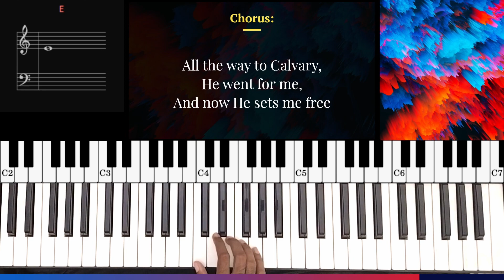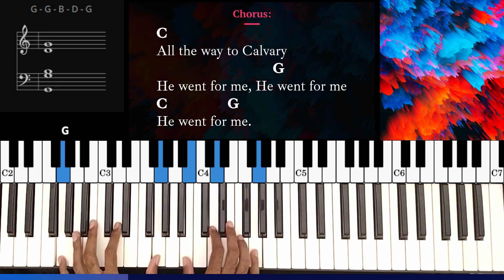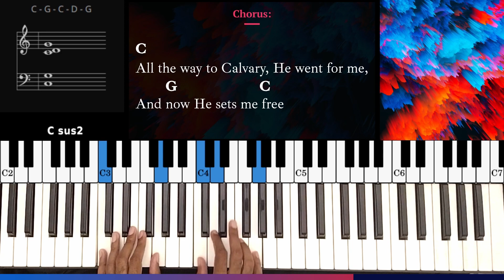All The Way To Calvary He Went For Me - Keyboard Tutorial (C major) with Chords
🎹 Learn How to Play Piano for Beginners | Easy Step-by-Step Christian Song Tutorial 🎹

Looking to learn how to play piano? This easy piano tutorial is perfect for beginners! In this video, we’ll walk you through step-by-step instructions to play a beautiful Christian short song on the piano. Whether you're new to the keyboard or looking for easy piano songs, this tutorial will help you get started quickly and confidently.

What You’ll Learn:

How to play piano for beginners with simple, clear instructions
Step-by-step piano tutorial for an easy Christian song 🎶
Easy and fun keyboard songs that anyone can play
Piano tutorial easy for quick learning and practice
Perfect easy piano songs to start your musical journey
This video is designed to help you build a strong foundation in piano playing, starting with simple, easy keyboard songs that will help you gain confidence and enjoy playing music right away.

00:00 - intro
00:03 - Beginner - With Right Hand
00:26 - Beginner - Right Hand With Chords
00:51 - Beginner -Right Hand With Pattern
01:16 - Intermediate -Right Hand With Pattern
01:43 - Advanced
02:12 - Outro

lyrics :

Chorus:
All the way to Calvary He went for me,
He went for me, He went for me,
He died to set me free.

lyrics with chords :

Chorus:
C
All the way to Calvary
                                   G
C                   G
He went for me,
 C

Note:-
Please comment names of worship songs you'll want from our channel.
We will try our best to publish them as well.😊

🎹 Christian Worship Keyboard Tutorial | Easy Step-by-Step Piano Lessons for Beginners 🎹

Welcome to this easy keyboard tutorial designed to help you learn Christian worship songs on the keyboard. Whether you're just starting out or looking for keyboard lessons for beginners, this step-by-step tutorial will guide you through the process of playing worship songs with easy keyboard chords and keyboard notation.

What You’ll Learn:

How to play Christian worship songs on the keyboard with worship song chords 🎶
Step-by-step piano lessons for beginners and how to play the keyboard with ease
Keyboard chord guide to help you master essential keyboard chords and organ chords
Christian piano tutorials with easy-to-follow instructions and keyboard tutorials for all levels
Keyboard lessons for beginners part 1, including simple piano keyboard lessons and keyboard lessons for beginners step by step.
Notes and notation for worship songs, with a focus on lyrics and chords for a complete learning experience
This tutorial is perfect for anyone looking to learn how to play the keyboard or improve their skills, whether you're playing for church, personal worship, or just to enjoy music. With easy ways to play the keyboard and step-by-step keyboard lessons, you’ll be playing your favorite worship songs in no time!